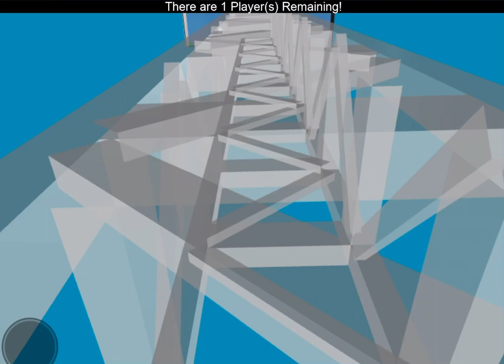Beat Desert Map🌵 -Acid Escape-